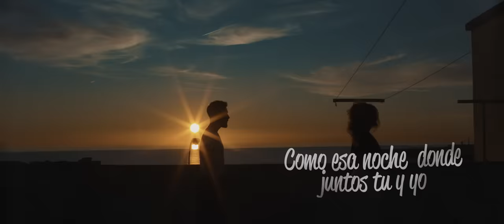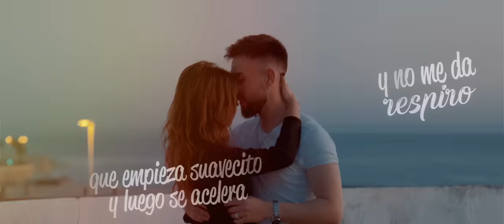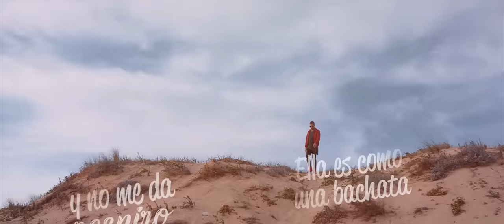Manuel González, Saray Jiménez - Una Bachata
Una Bachata, single de Manuel Gonzalez ex-componente de "Los Rebujitos" junto a Saray Jiménez ya incluido en todas las plataformas digitales. Una bachata flamenca romántica que te abrirá el corazón con sus dulces voces y bonitas melodías.